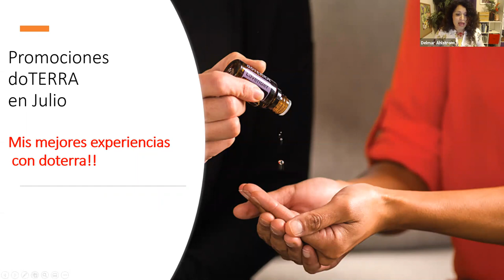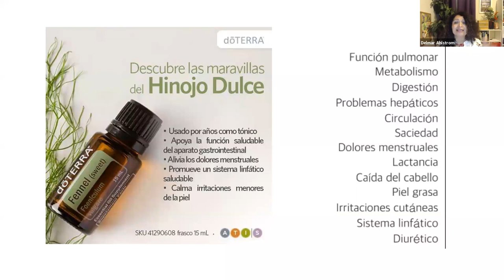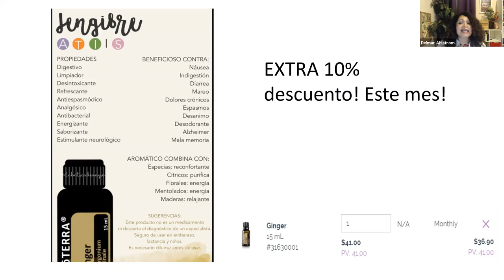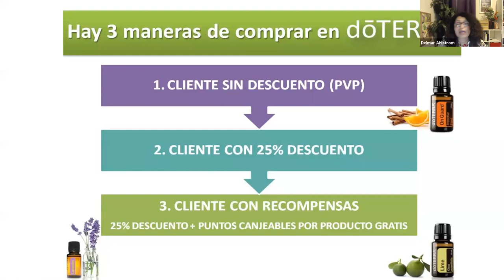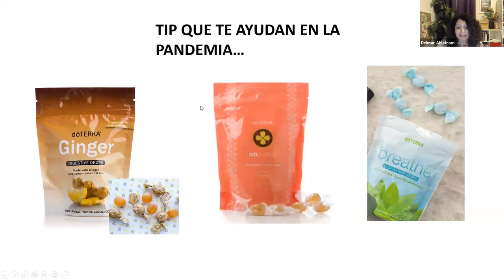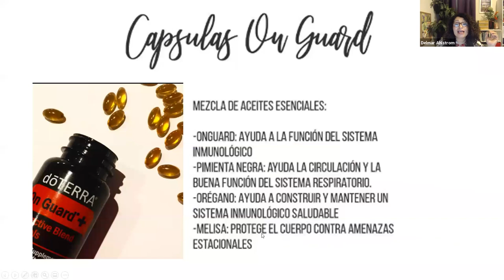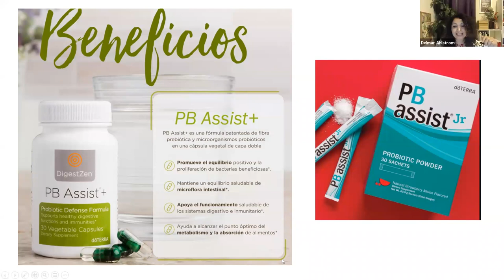Promociones de Julio 2020, Como uso doTERRA y porque, Mis mejores experiencias!